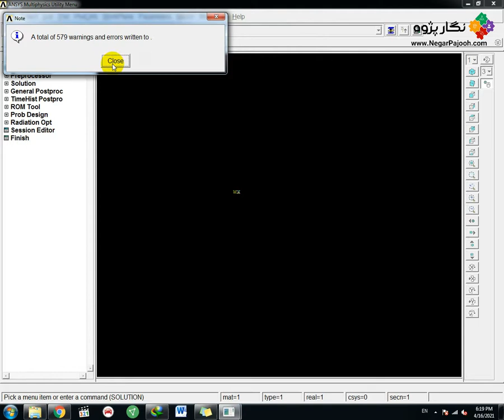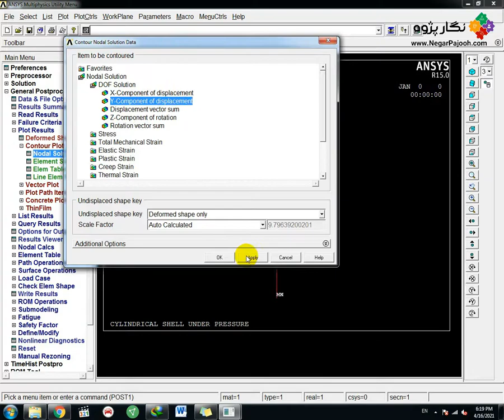طراحی پوسته تحت فشار در انسیس